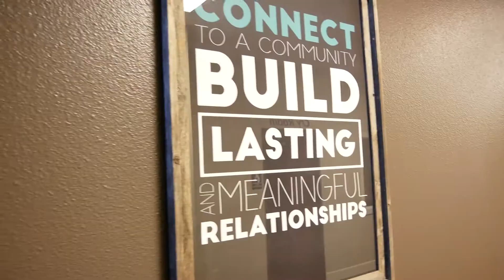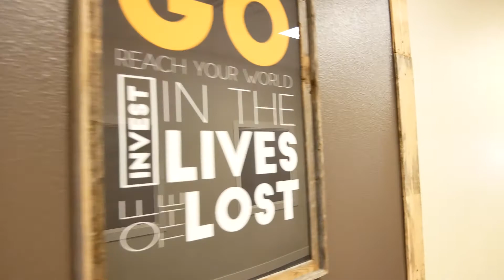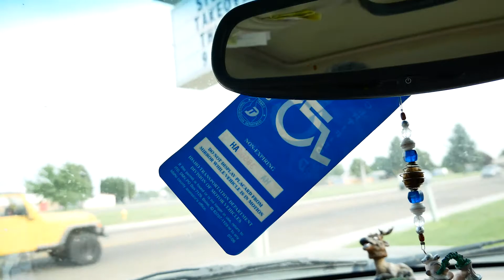I HAVE A HUGE CONFESSION TO MAKE...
I need to come clean...it has been a real issue and now it is finally out in the open.